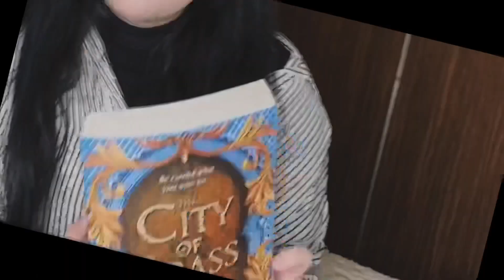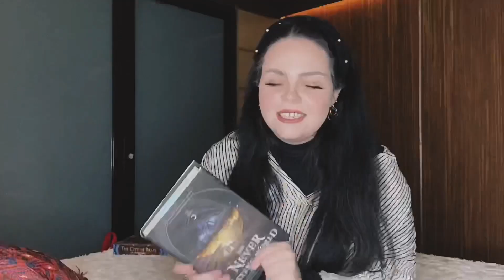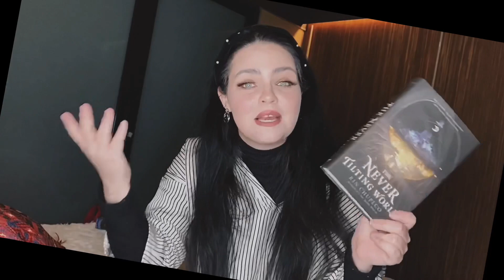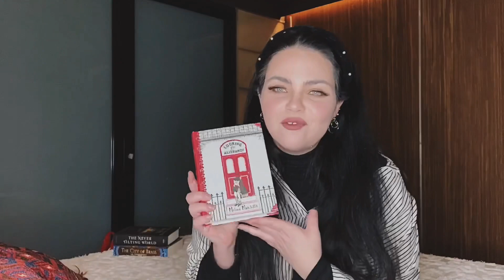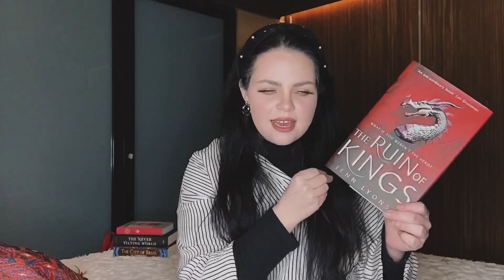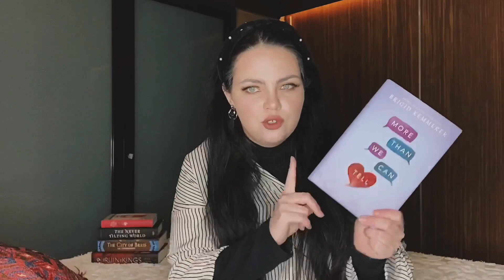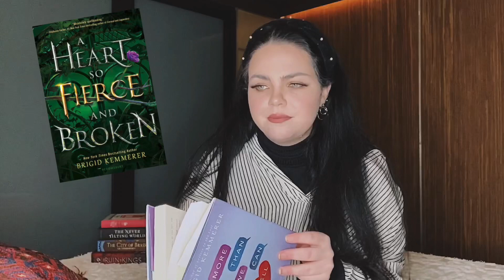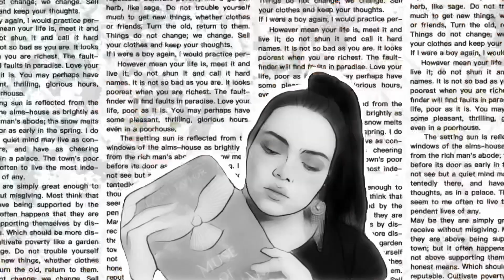JUNE WRAP UP✨(15 BOOKS!)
💌 OPEN ME 💌

(CC to be uploaded)

•PEOPLE MENTIONED•
Alison @antari reads
Katy @BrightnessKatyReads